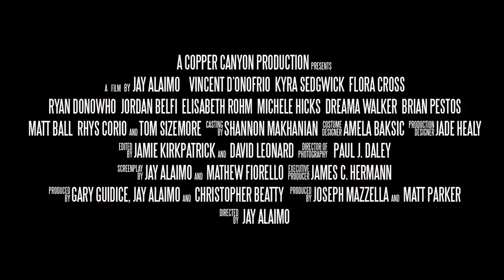Chlorine Official Trailer #1 (2014) HD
Chlorine Official Trailer #1 starring Kyra Sedgwick, Vincent D'Onofrio, Tom Sizemore and directed by Jay Alaimo

Revolves around a family struggling to maintain their well-to-do lifestyle in their overly materialistic New England community.

Release Date: 28 February 2014
Director: Jay Alaimo
Cast: Kyra Sedgwick, Vincent D'Onofrio, Tom Sizemore
Genre: Comedy, Drama
Country: USA